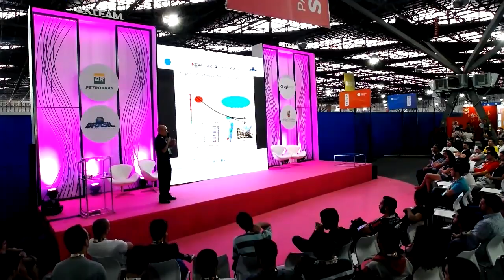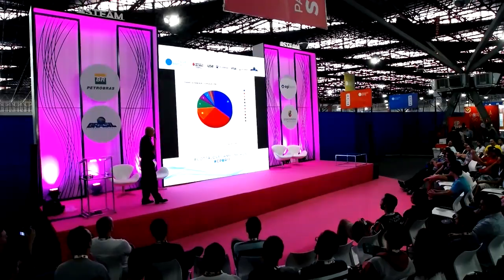CPBR11 - Palco STEAM - 01/02/2018 13:00 - 13:30 - Os supercomputadores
Mariano Pereira Silva - Graduado em Matemática, especialista em Análise de Sistemas. Mestrado e Doutorado em Engenharia Agrícola com tese na área de modelagem computacional feito na Universidade Federal de Viçosa com período sanduíche na Universidade de Évora durante o doutorado. Pós-doutorado na Universidade Federal de Viçosa com estágio pós-doutorado na Universidade de Novi Sad (Sérvia) e pós-doutorado no Laboratório Nacional de Computação Científica. Atualmente no Laboratório Nacional de Computação Científica (LNCC) integrando o grupo de pesquisa do CENAPAD (Centro Nacional de Processamento de Alto Desempenho) atuando na área de modelagem computacional e supercomputação. Trabalhou anteriormente como: professor de matemática e ciência no 1º grau, tecnologista no Instituto Nacional de Pesquisas Espaciais, consultor científico e professor universitário. É instrutor na Escola Supercomputador Santos Dumont, sendo que na próxima edição atuará nos cursos de: C para Programação Paralela, Fortran para Programação Paralela e Introdução ao Linux para Processamento de Alto Desempenho.